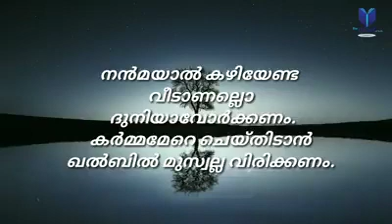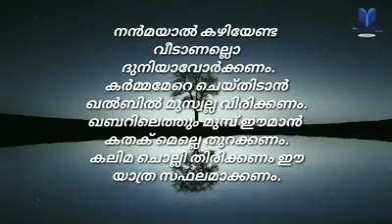islamic song -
Video from fazal madathil